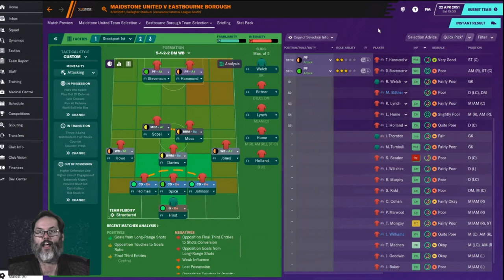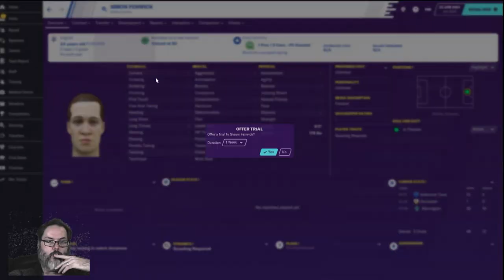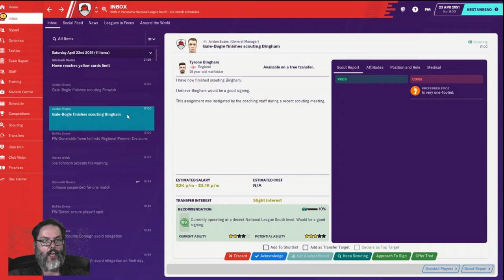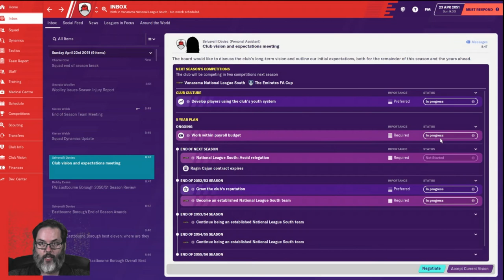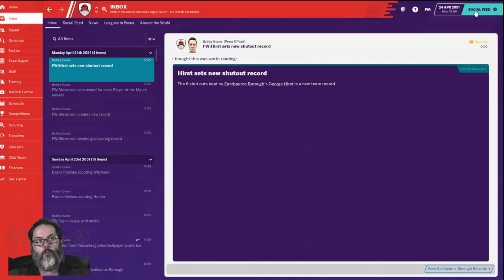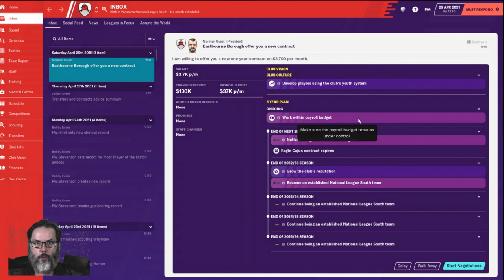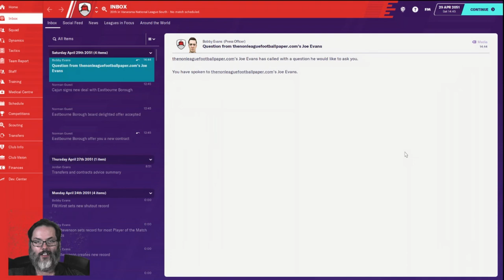Climbing the Ladder FM20 - Club 2 Ep. 12 - Down to the Wire & an Astounding Final Five Minutes